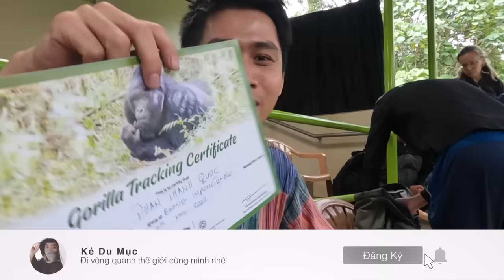Đi Săn GORILLA, chạm trán Đàn Gorilla To Lớn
Khu Rừng Bwindi là quê hương của Gorilla, và cũng là nơi duy nhất có sự tồn tại của Gorilla, hiện tại chỉ còn khoảng 700 Gorilla, khu rừng Bwindi nằm sâu trong rừng tại Uganda